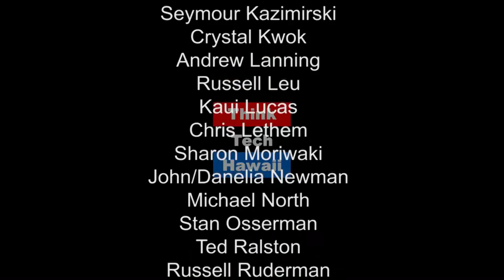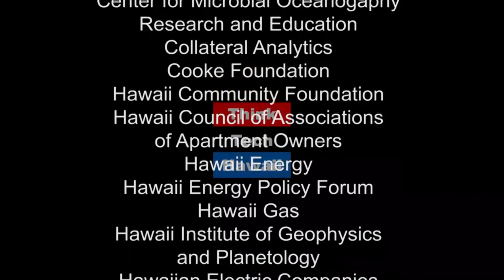Terrorism Continues in Europe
Gauri Khandekar, Deputy Director and Director Europe of the Global Relations Forum joins Jay from Belgium to address European topics of interest including: Parliament and the Brexit, Turkey and terrorism and autocracy, France and veils, Germany and Angela, Italty and Frenzi, Modi and Money.